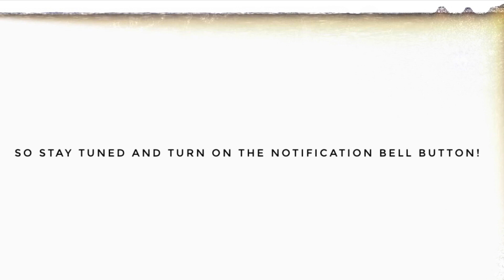THE GARCIAS FIRST VLOGMAS, BUKAS NA!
👩🏻 - iamfrinsesahn
👧🏻 - quincycaleigh

Other youtube channel:
📺 Mommy Princess Main Channel - pinkprincess